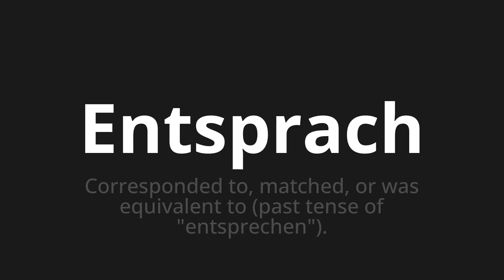How to pronounce Entsprach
Master the Pronunciation of 'Entsprach which meters corresponded' - which means : Corresponded to, Matched, Or was equivalent to (Past Tensse of "correspond"). 📝 with @PronunciationGerman 🎓🗣️ - [Your Guide to German]

Learn to pronounce 'Entsprach' perfectly in German with our easy and engaging tutorial by @PronunciationGerman! 📖📽️ In this comprehensive video, we provide you with native speaker examples 🗣️👂 and phonetic breakdowns 🎵 to ensure you get the pronunciation just right.

How to say Corresponded in German